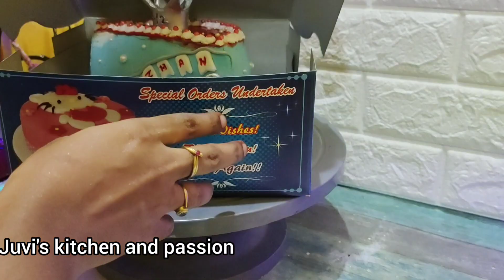Sunday Vlog ,Cake and Chicken briyani/half birthday cake making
Hi ,friends today vlog My cake routine
and watch till end if u r a home baker its usefull for me,or budding bakers too

hi, Guys Am Juvaireya I love cooking and baking and also passionate so give it support, if u r New to watch my videos do subsbcribe my channel and also click the bell Icon also,
give ur support always.
and  excepted more shopping vlogs, shopping haul video, and baking recipes, cooking recipe